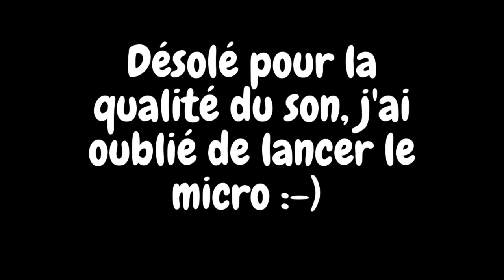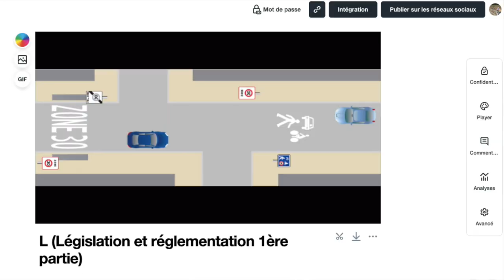Quand passer la première vitesse, en roulant ?!